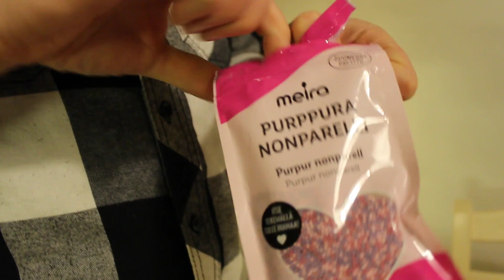Meidän keittiössä: Perinteiset mokkapalat | VLOG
Helou ja tervetuloa uusimman videon pariin. Tällä kertaa vuorossa on leipoa mokkapaloja.

Mokkapalat

Pohja:
5 1/2 dl vehnäjauhoja
3/4 dl kaakaojauhetta
2 1/2 tl leivinjauhetta
1 tl vanilliinisokeria
275 g voita
2 dl sokeria
4 munaa
2 dl maitoa

Kuorrute:
150 g voita
8 dl tomusokeria
1 dl kahvia
4 rkl kaakaojauhetta

Yhdistä vehnäjauhot, leivinjauhe, vanilliinisokeri ja kaakaojauhe keskenään. Vaahdota voi ja sokeri. Lisää voi-sokerivaahtoon kuivat aineet sekä kananmunat ja maito. Sekoita tasaiseksi. Levitä taikina uunipellille ja paista 200 asteessa 15 min.

Kuorrutetta varten mittaa kattilaan voi, tomusokeri, kahvi ja kaakaojauhe. Sulata ainekset miedolla lämmöllä tasaiseksi. Jäähdytä kuorrute ja levitä pohjan päälle. Koristele nonparelleilla.

Intron musiikki:
Harris Heller - Mindless Matter